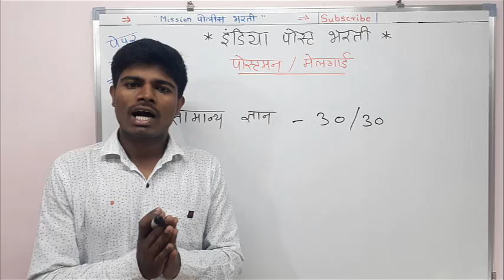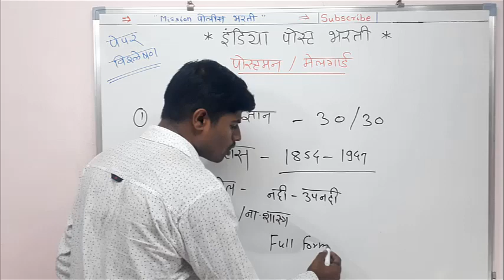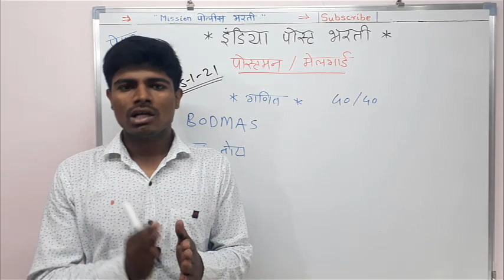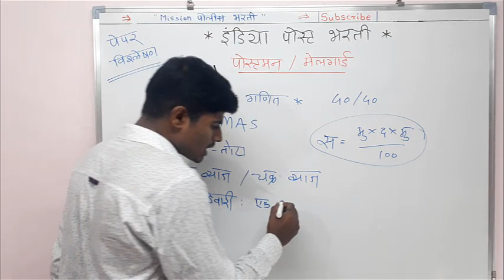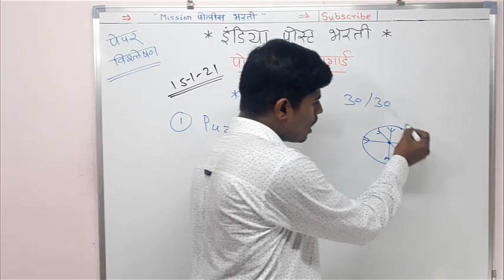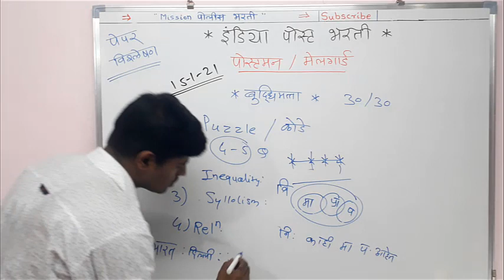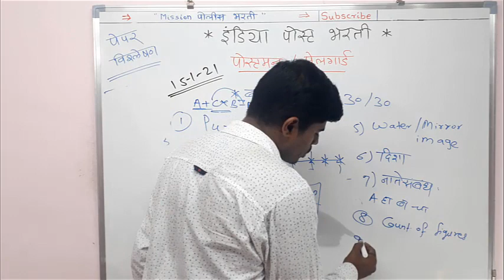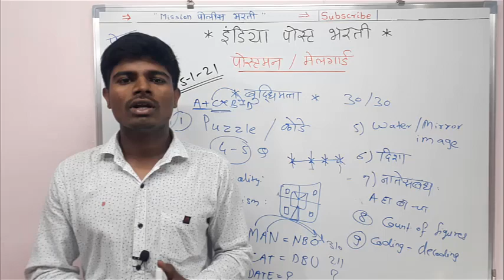India Post Bharati || पोस्टमन / मेलगार्ड || संपूर्ण पेपर विश्लेषण || nikhil karande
नमस्कार विद्यार्थी मित्रांनो . " Mission पोलीस भरती " चॅनलवर आपले स्वागत आहे. या व्हीडिओ मध्ये आपण पोस्टमन / मेलगार्ड परीक्षा यामध्ये दिनांक १५ जानेवारी २०२१ या दिवशी विचारण्यात आलेले प्रश्न आणि त्याचे संपूर्ण विश्लेषण पाहिले आहे.